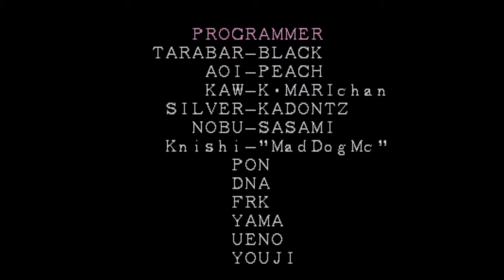Marvel Super Heroes (PS1) Part 2: How do you beat Thanos? [Playstation Project Livestream]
We find out the answer to that question and have victory as Spider-Man! Huzzah!